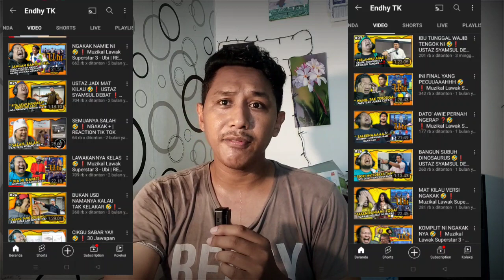Ada apa dengan Endhy TK dkk